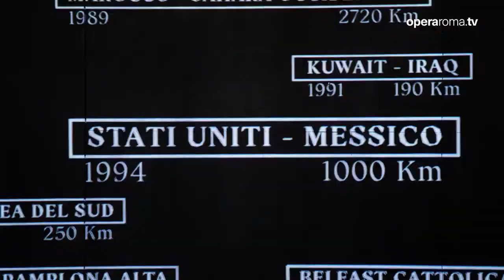Trailer Opera "MASS" (2022)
A theater piece for singers, players and dancers.

L.Bernstein

New staging by Damiano Michieletto
Choreography by Simone Repele & Sasha Riva

with the Opera of Rome at Caracalla 2022